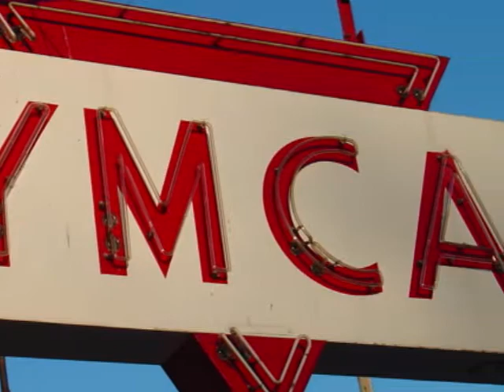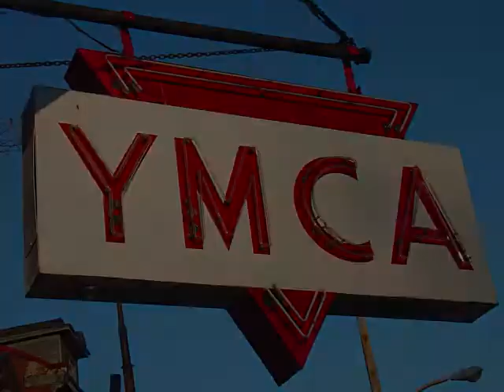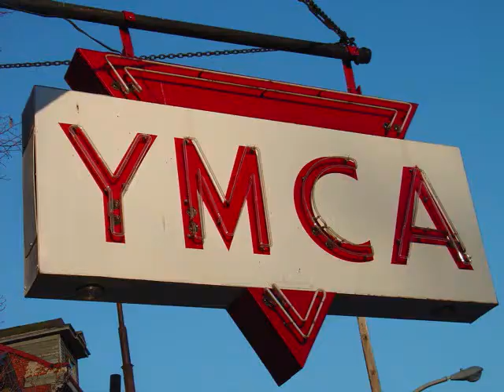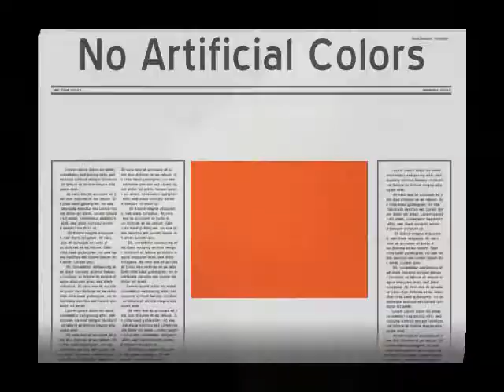Young Mantis Goes to the Y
A young praying mantis from Philadelphi finds a second home at the YMCA